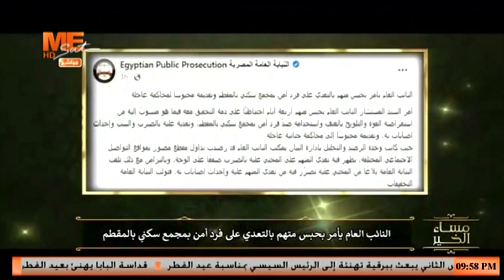"النائب العام يأمر بحبس متهم بالتعدي على فرد أمن بمجمع سكني بالمقطم". شاهد التفاصيل